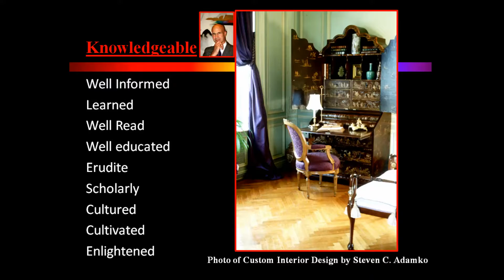St. Joseph Interior Designers ... Talented, Skillful, Knowledgeable, Experienced, and Passionate!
TALENTED TOP-NOTCH PROFESSIONAL INTERIOR DESIGNER FOR ST. JOSEPH, MICHIGAN
ABILITY TO SEE THINGS DONE BEFORE THEY ARE FINISHED: The one attribute that Steve has is so big for me that it is hard to explain in full.
The ability to have vision and to explain in detail to another individual who does not have the vision or cannot see the total finished project in Technicolor before it becomes a reality is a very valuable and precious gift. Not only is it a gift to and for the designer but also for the recipient or the client.
Who would want to go on an expensive design and decorating journey in uncharted waters without an expert guide! In addition, one who can see and visualize it before you get there and can explain it to you in crisp detail, so that you can see it and feel it before you get there? How exciting insecure and feeling that is.
Honestly, I see so many reviews and so many people who are saying such and such a designer is so awesome and wonderful; and yet I don’t see it in their work. I have been to New York City and been exposed to some of the best in interior design. It’s only when you’ve seen and been exposed to the best, that you can judge the rest.

CUSTOM FURNITURE DESIGN: There are many cases in a home where nothing on the market can be found to elicit the right connotation, look, and feel. One can look the world over to find that perfect piece of furniture and not find it. This is where custom furniture design comes into play. It is absolutely wonderful when you can find within one and the same person, one who can design great interiors and have ambience and also designed furniture to go perfectly with it. Steve has a great command of form, shape, proportion, and texture. He has a very fine-tuned eye.

LIGHTING DESIGN: All I can say is that anyone building a new home or remodeling home, that doesn’t have a lighting plan is just in the dark and never will attain the full level of presentation no matter how expensive your furniture is.  He is the one that has the total vision. He has the whole orchestrated mindset in place, just like an orchestra conductor. You need a guy like this!

CUSTOM PICTURE FRAMING: Steve’s artwork selection and custom framing is fantastic.  Not only has he designed custom frames and build them from scratch, but he also puts together complicated stacked and multiple frames for artwork to create a one-of-a-kind frame presentation that is perfectly orchestrated to the environment in which it will be installed.  Steve is a true master orchestrator, from beginning to end.

BOOK: I recently read portions of Steve’s forthcoming book.  It is absolutely fantastic lots of information that needs to get out there to correct a lot of errors and wrong thinking in the realm of interior design and decoration. It’s all about the magic of ambiance and how to achieve it in your home; the only environment that you can truly control and the only environment that affects your life the most.

ARTICLES: I want to inform people that Steve has a lot of excellent articles online.  He is a Diamond-Level Expert Author on EzineArticles.com.  I believe he has around 25 articles written there.  I have read many of them and they are truly excellent.  It is definitely worth your time reading them.

SEMINARS & WEBINARS: If you haven’t been to one of Steve Adamko’s interior design seminars or webinars you are really missing something.  Not only is he extremely knowledgeable and informative; he is very energetic and animated; as well as funny and humorous.  When he gets done explaining things, you would actually need help to misunderstand him.  He's that good.

TELESEMINARS: For pure information and for those great question and answer sessions in regards to interior design and decorating, you’ll have to partake of Steve Adamko’s Teleseminars.  They are very informative and insightful.  You’ll definitely experience some “ah-ha” moments!

West Michigan Interior Designer Steven C. Adamko is the Only outside Designer to have his work published in Baker Furniture’s Catalog “The McMillen Collection” ... which includes a collection of furniture from the Prestigious Interior Design Firm McMillen Inc., N.Y, N.Y. Established in 1924. It is the longest standing Interior Design Firm in America!

Spectrum Interiors ... Established in 1982

Steve is a Designer  that is Skillful, Knowledgeable and Passionate about Interior Design. He is the Only Interior Designer in SW Michigan that Delivers Engaging Interiors that have not only the Right Look for you but The Right Ambiance that is Specifically Tailored to YOU!

Steve is available for Seminars, Webinars, and Teleseminars.

Steve is SKP….Skillful, Knowledgeable, and Passionate!